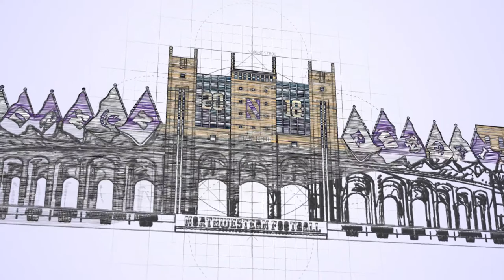Northwestern - 2018 Football Schedule Poster (6/1/18)